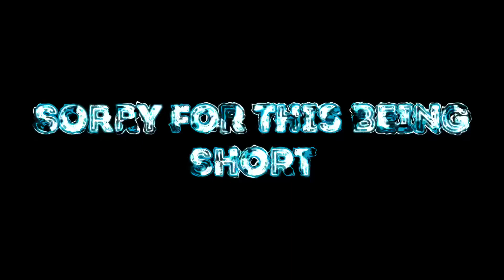Chaqz Highlights #4 | Skechers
Chaqz Highlights #4